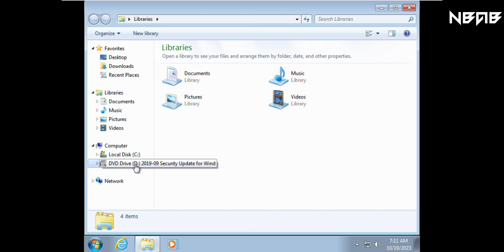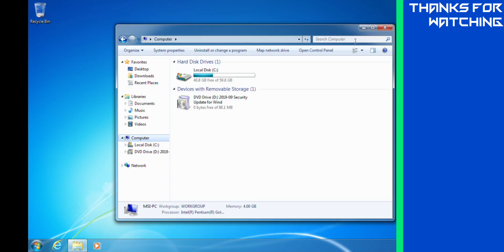How to fix VMWare Tools installation errors on Windows 7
📒 Some other information:

VMware, Inc. is an American cloud computing and virtualization technology company with headquarters in Palo Alto, California. VMware was the first commercially successful company to virtualize the x86 architecture.